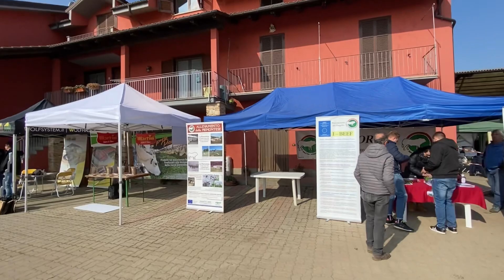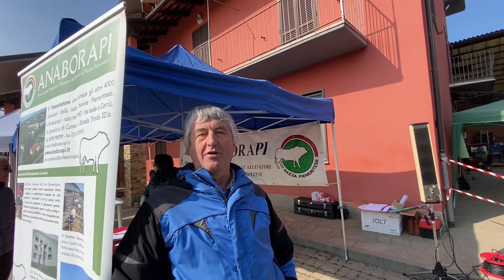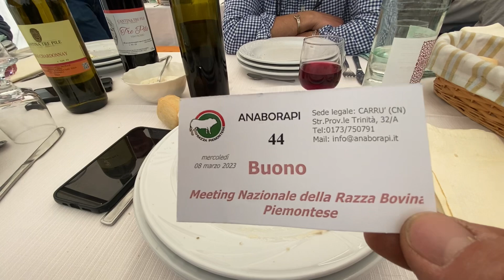Meeting Nazionale ANABORAPI razza piemontese Az.Bertola Bruno Morozzo (CN)